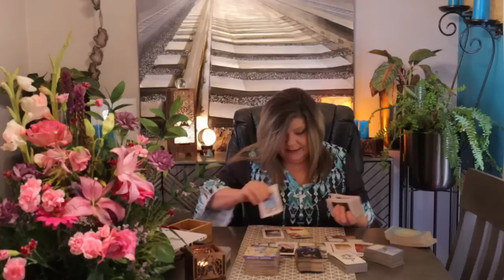LIBRA THEY WERE DISHONEST&U WERE LOYAL/NOW IT'S COMING FULL CIRCLE/THEY GOT CHEATED ON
NOW WHO'S CRYING THE LOUDEST